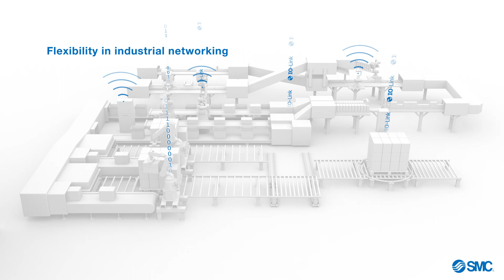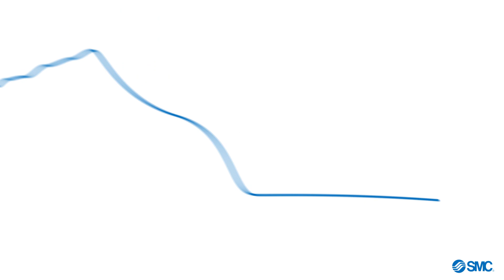Industry 4.0 solutions by SMC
SMC offers a wide range of solutions for all your industry 4.0 requirements. It is about helping our customers to build the flexible machines that will materialise the adaptability, speed and customisation the market is demanding. Working close together with you to adapt to your needs.
See for yourself what´s in it for you with SMC´s “Smart Flexibility”